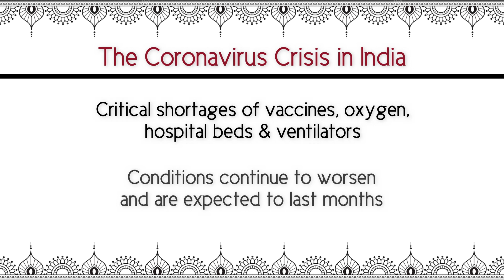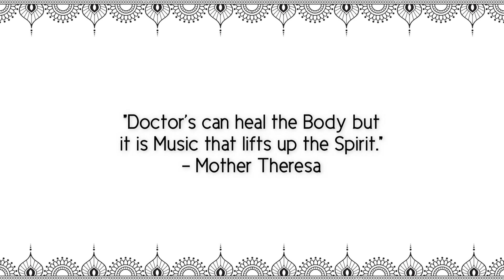Concert for India: A Tribute by Indian-American Musicians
Classical Movements and Neeta Helms, present the virtual “Concert for India”: A Tribute by Indian-American Musicians. A Concert offered in solidarity for the resilient and beautiful people of India during a time of extreme hardship and sorrow.

Livestream on May 6, 2021 at 21:00 - India | 11:30AM EDT & 8:30AM PDT – USA
Media Partner: The Hindu

Artists:
Reena Esmail, Piano & Composer
Vijay Gupta, Violin
Saili Oak, Indian Classical Vocalist
Sherezade Panthaki, Soprano
Dilshad Billimoria Posnock, Flute
Jason Posnock, Violin
Rohan Ramanan, English Horn
Eva Schaumkell, Piano
Priyanka Venkatesh, Violin
Vijay Venkatesh, Piano

Viewers are encouraged to donate to international and Indian organizations supporting efforts to fight the pandemic.